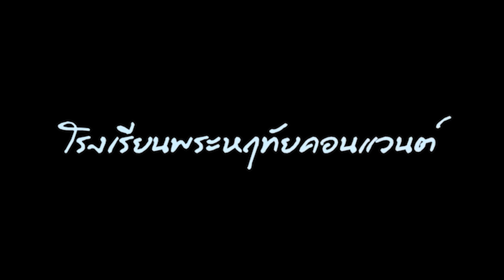การแสดงประกอบ EP Musical The Real Cinderella Story (Kids Cinderella Waltz)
24 August 2023